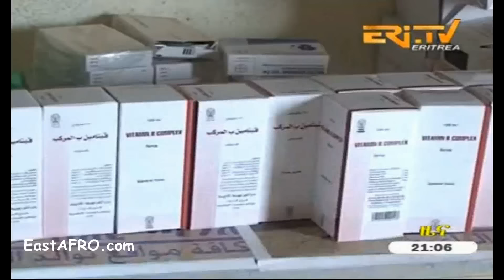Eritrean News (June 13, 2016) | Eritrea ERi-TV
Eritrea News (ERi-TV) 'Zena' (June 13, 2016). Eritrean Tigrigna News